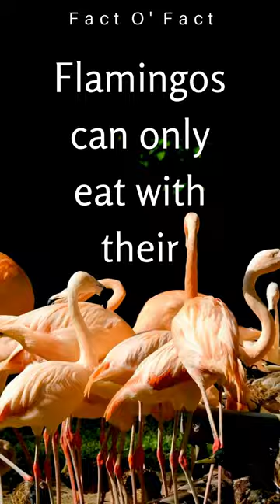Flamingos Eat Everything Only with their...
Fact O' Fact is a channel that provides interesting and informative facts from various categories.
YouTube channels like Fact O' Fact are great sources of knowledge and entertainment for people who are interested in learning new things or expanding their knowledge base. These channels often feature videos that present interesting facts and trivia about a wide range of topics, including history, science, technology, nature, culture, and more.
If you are interested in learning new facts and trivia about different topics, Fact O' Fact might be a great channel to check out on YouTube. I hope this information helps!